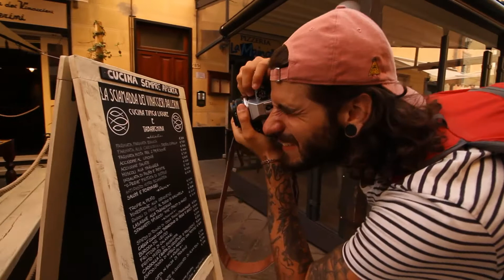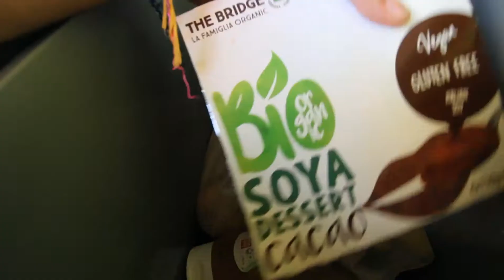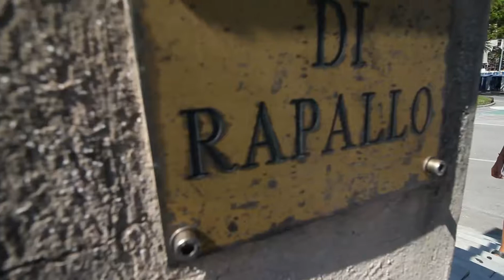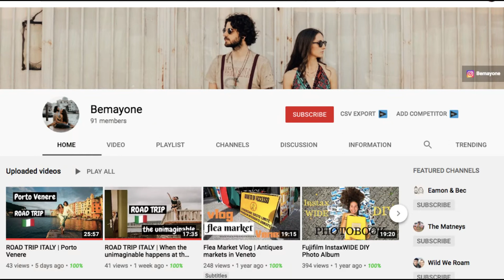SESTRI LEVANTE & la Baia del Silenzio | ROAD TRIP ITALY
La Baia del Silenzio is considered the FIFTH most beautiful beach of Italy! And we have to agree, it is located in a wonderful town called Sestri Levante.
We’re Bemayone, and in this episode we’ll show you around this magical place followed by a night in the car in front of the Ligurian Sea🌊 and a morning yoga session with the sun that was still rising🌅

SUBSCRIBE to our channel so you don’t miss next Sunday’s vlog: Part VI and LAST of the road trip where we’ll head to Portofino, one of the most beautiful places in Italy!🏖️

↠ request a wall painting art work or a calligraphy board in your home/local (send email to and request our art portfolio) ↞

OR
► Join our team and start working online to live your freedom

So Dumb - Mindme
Mountain Spring High - Gabriel Lewis
I’m So Done - Cody Francis
Degergent - Dylan Sitts
Still Thinking Of You - Loving Caliber
Won’t Back Down - Dayon
Back Around - Isola James
Thanks for sharing our adventure in Italy!

We’re Bea and Simo -aka Bemayone- an artistic italian couple who decided to quit our 9-5 jobs to travel the world and live our freedom!!

Our goal here is to inspire you (and maybe have you on board of our business team) to chase your own dreams whatever big or small they may be! We hope to create a community of like-minded and positive individuals who will grow to share, support and love each other’s journeys and passions.